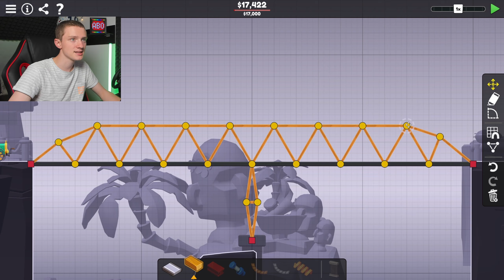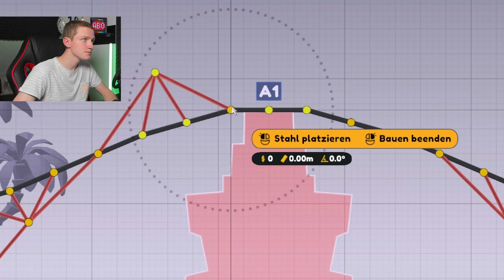Die LAVA Welten und Ich😇| Poly Bridge 3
Mein Setup:

Mein Schnittprogramm:
DaVinciResolve
Mikrofon: Blue Yeti
Monitor 1: LG Electronics 27GN800-B
Monitor 2: Samsung S24F356F
Maus: Logitech M705
Lenkrad: Logitech G29

Musik in diesem Video:

Outro:
ES_Lean Away Instrumental - Sam Kramer